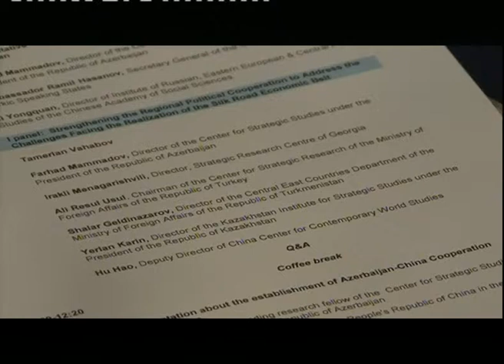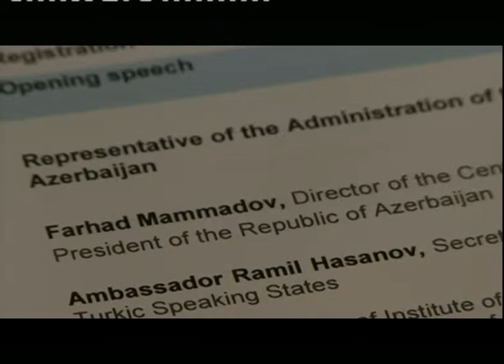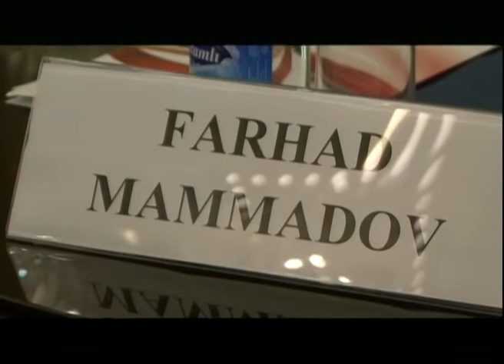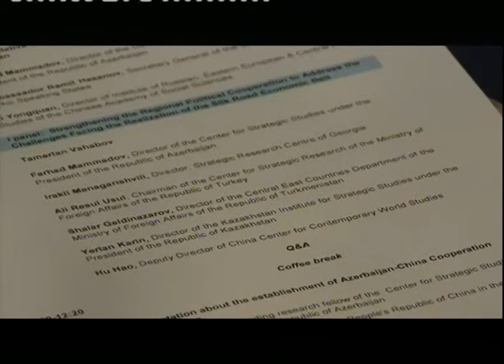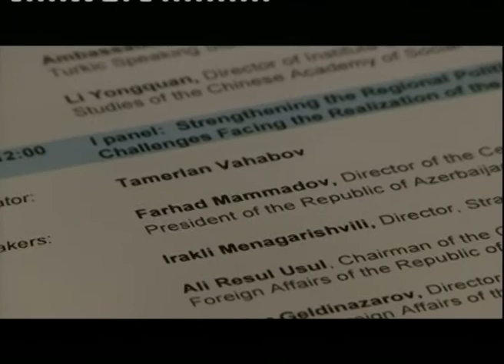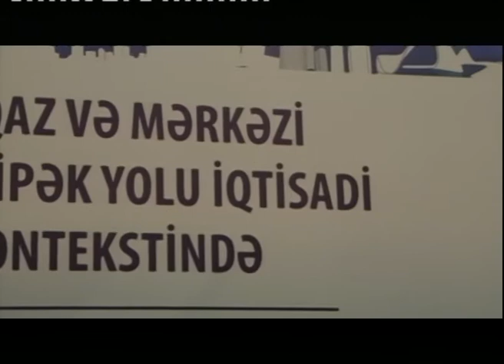Cənubi Qafqaz və Mərkəzi Asiya ölkələri İpək Yolu İqtisadi Kəməri kontekstində- Fərhad Məmmədov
"Cənubi Qafqaz və Mərkəzi Asiya ölkələri İpək Yolu İqtisadi Kəməri kontekstində" mövzusunda beynəlxalq konfrans - 7 may 2015 -  Fərhad Məmmədov, Azərbaycan Respublikasının Prezidenti yanında Strateji Araşdırmalar Mərkəzinin direktoru